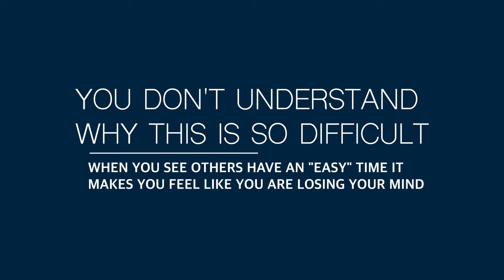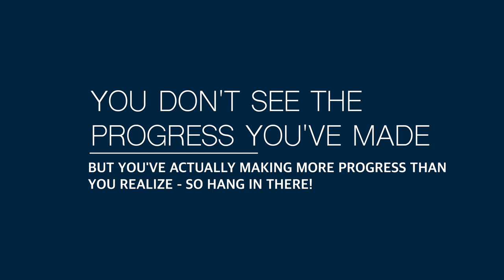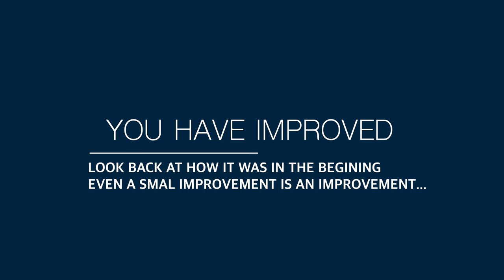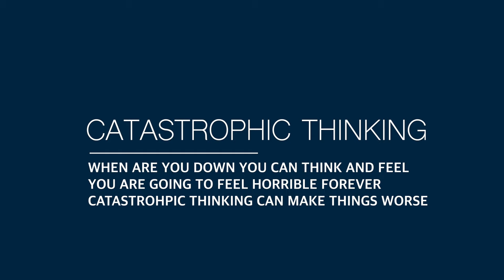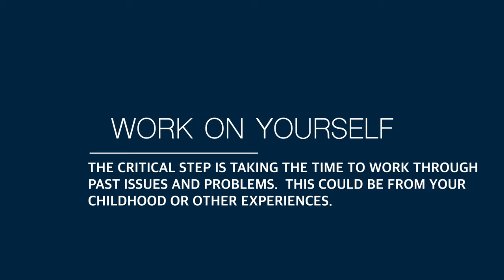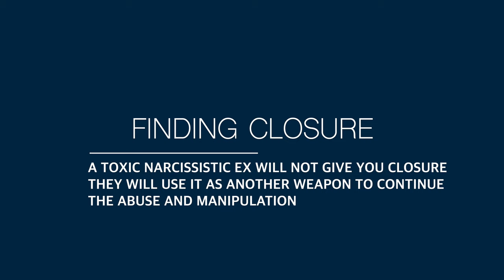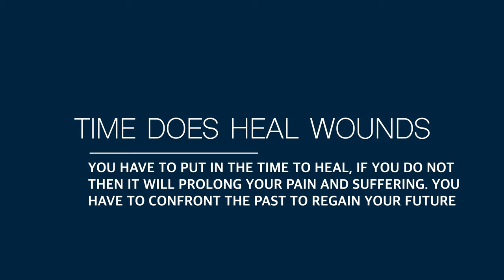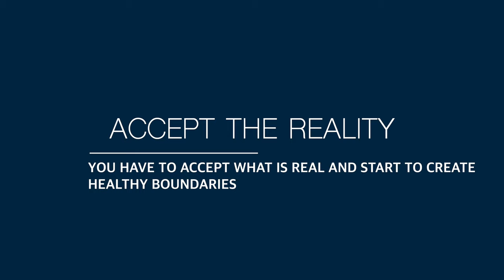Struggling to heal | people do not understand how difficult this is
Healing from narcissistic emotional abuse from a toxic ex is a very difficult thing to do.  Most people just haven't experienced the level of confusion, trauma, and cognitive dissonance to understand.

📨 Send Mail To:
Duane DSD